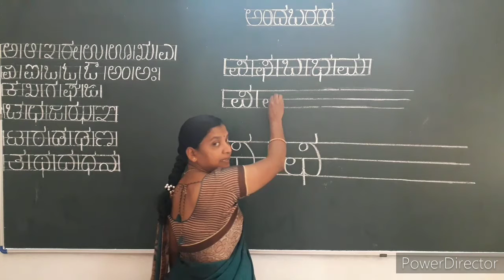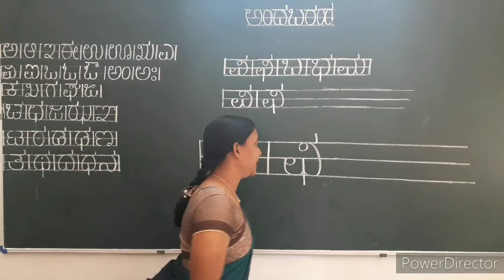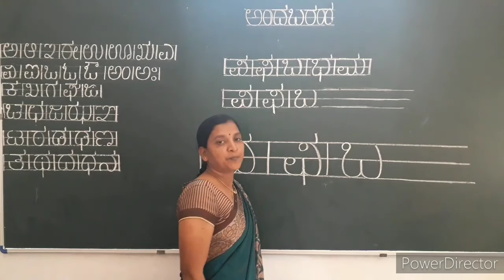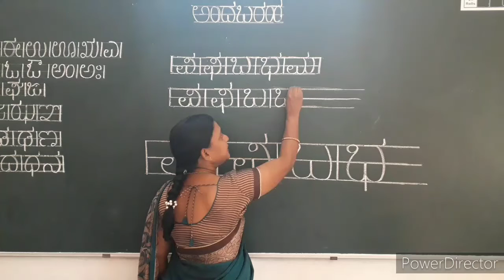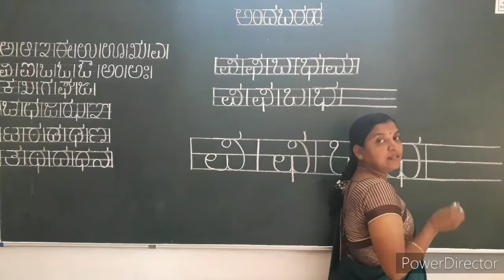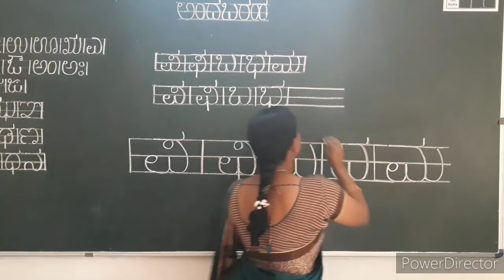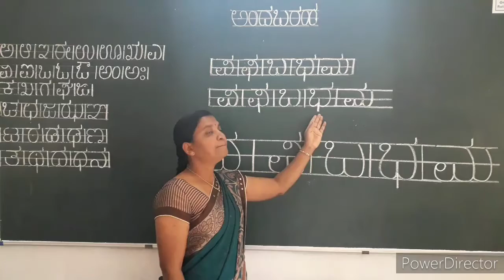Kindergarten ಅಂದಬರಹ - 10 - ಪ ದಿಂದ ಮ